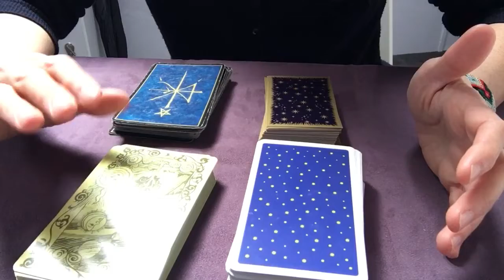Les tirages sentimentaux arrivent! ❤️❤️❤️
Très prochainement seront mis en ligne les tirages sentimentaux signe par signe.